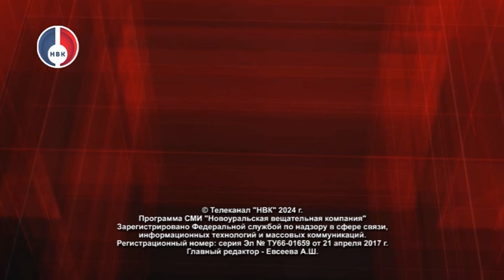Новая постановка Театра музыки, драмы и комедии "Дети и Эти"